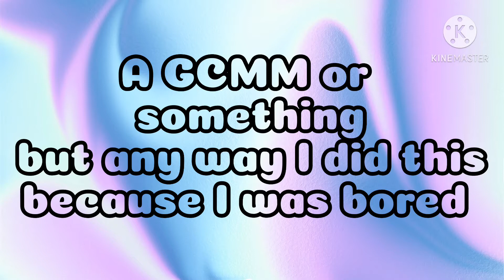♥︎Making a random character♥︎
Apps used
KineMaster
Gacha club